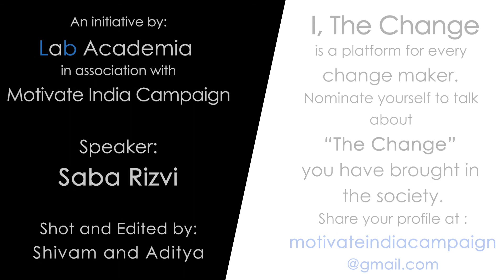The Changing Face of Rural India | Mrs. Saba Rizvi | I, The Change | Social Issues and Menaces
On the occasion of the awareness drive I, The Change (talk session) Mrs. Saba Rizvi (Social Activist) shared her experience while working in Rural India. She spoke about the various Social Issues and Menaces existing in Rural India. She worked in a small village and faced challenges but she never loses the hope and devoted her life in educating such people.

Mrs. Saba Rizvi has been fighting against the social menaces existing in rural India. She has been spreading awareness and educating people to abolish the practice of ostracising minority groups. In the talk session, “I, The Change” she shared some such stories and eye-opening truth about the mindset of rural Indians and also the changing face of new rural India.

Till now she has contributed a lot and still helping underprivileged rural people. She believes that if we provide them better resources, they can definitely contribute in the development of our country.

Her tireless efforts are noticeable and hence she was Invited to share her experience and motivate youngsters during the talk session, “I, The Change” on the occasion of World Health Day, on 7th April 2019 in UPTEC, Allahabad.

Join “I, The Change” for raising awareness about required social change for the development of society.

About “I, The Change”
"I, The Change" is an awareness drive to sensitize people about various social issues and bring positive and progressive change in the society.

This initiative is to talk about all those taboo subjects existing in the society. We invite change makers such as social activists, social entrepreneurs, environmentalist, innovators, artists and innovators from different field and background to talk about the positive change they want to bring and see in our surroundings.

I, The Change aims to provide interaction opportunities to the youngsters for understanding their refreshing ideas to bring a positive and reforming change in the society with their individual efforts more efficiently and to encourage them to enhance their leadership skills.

You can also nominate yourself to talk about "THE CHANGE" you have brought or want to bring in the society.

Credits:
Speaker: Mrs. Saba Rizvi (Teacher & Social Activist)
Curation: Naaz Farhaa & Farakh Abbas
Creative Head: Aditya Jaiswal and Shivam Mishra
Special Thanks to UPTEC, Allahabad

An Initiative by Motivate India Society